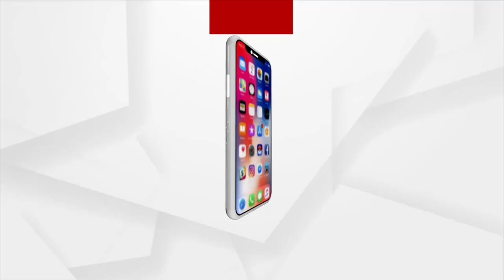ଥାନାର ଦ୍ବାରସ୍ତ ହେଲେ ଭିନ୍ନକ୍ଷମ ବୃଦ୍ଧ ବାପା ଓ ମା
ପୁଅ ମଦ ପିଇବା ପରେ ହିତାହିତ ଜ୍ଞାନ ହରାଇ ବସୁଛି । କଥା କଥାକେ ନିଜ ବୃଦ୍ଧା ମା' ଓ ଭିନ୍ନକ୍ଷମ ବାପକୁ ମାଡ ମାରୁଛି । ଏପରିକି ଅନେକ ସମୟରେ ଖାଇବାକୁ ଗଣ୍ଡିଏ ଦେଉନାହିଁ । ଏଭଳି ଅଭିଯୋଗ ନେଇ ଆଜି ଆନନ୍ଦପୁର ଥାନା ଡଙ୍କିଆ ଗାଁର ବୃଦ୍ଧ ଦମ୍ପତି ନିତ୍ୟାନନ୍ଦ ପାତ୍ର ଓ ସ୍ତ୍ରୀ ଜୁଳ ପାତ୍ର ଥାନା ଦୁଆରେ ଥାନା ବାବୁ ଙ୍କୁ ଭେଟିବାକୁ ଅପେକ୍ଷା କରିଥିବା ଦୃଶ୍ୟ ବେଶ୍ ହୃଦୟ ବିଦାରକ ରହିଥିଲା